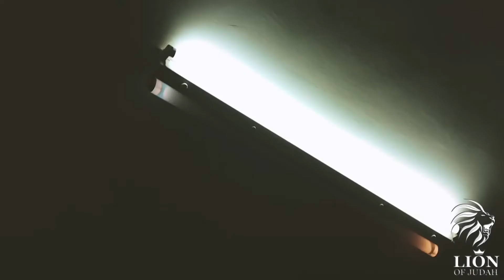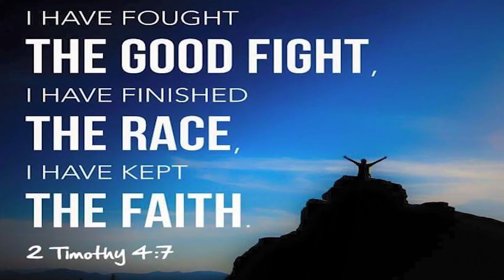Don't let the enemy take your stuff. Don't you know your in a fight?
Inspirational, Educational, and Motivational